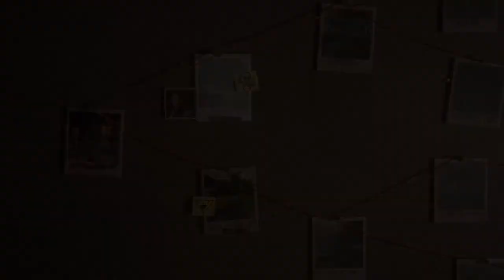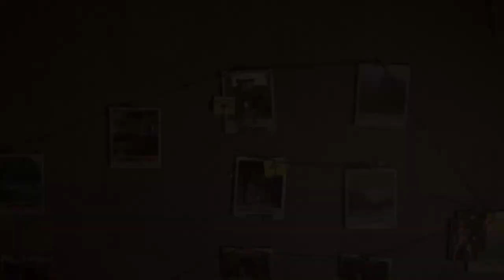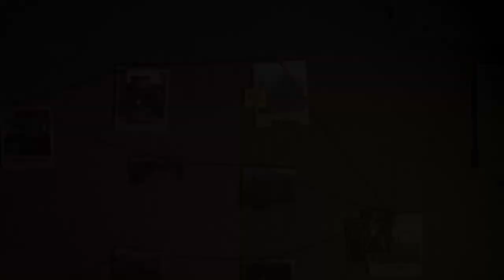The Last Of Us Part II Remastered | Ellie Complete Run | Survivor No Return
ft. @ZCorgiKing_Queen & ⁠@lmfaolevi